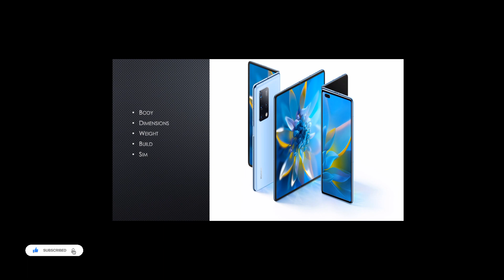Huawei Mate X2 4G| Huawei phone| Price and Specifications|2022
Huawei mate X2 4G
features
display
type
size
resolution
protection
technology
memory
colors
platform
os
model
price